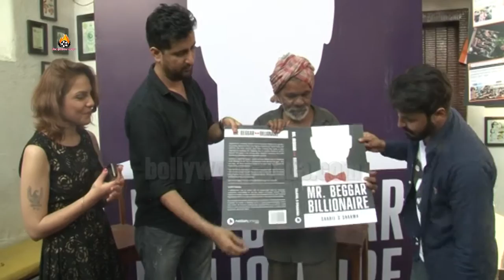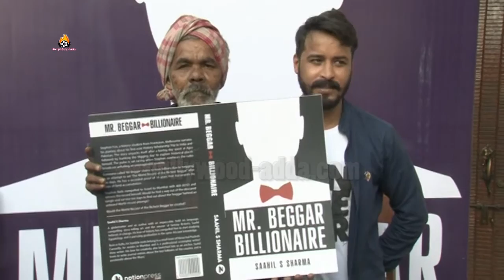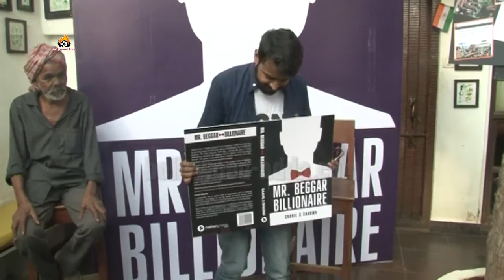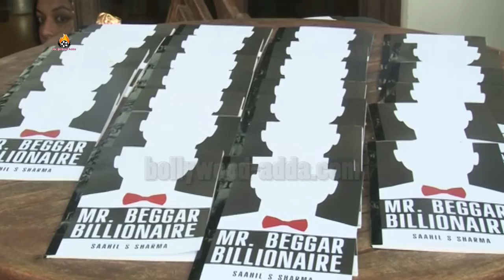Sahil S Sharma Book Launch Mr. BEGGAR BILLIONAIRE Succeed In Creating The RECORD?